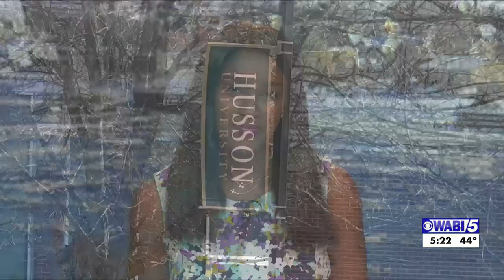Husson University hosts 'Accepted Student Day'